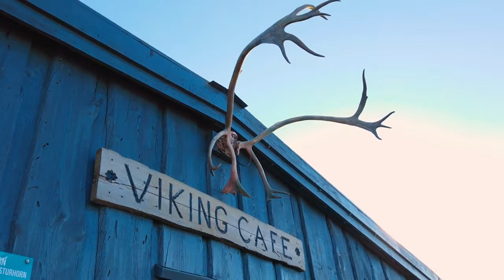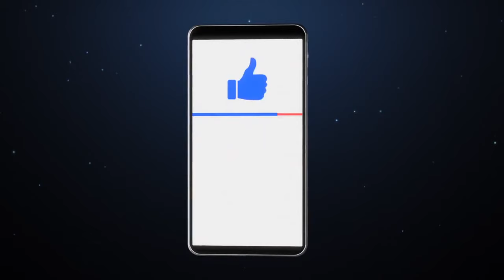Iceland | History to Culture | Food And Travel Documentary | Trendy Explains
Join us in our documentary, "Travel to Iceland : The land of Ice and Fire." In this travel documentary, we'll discuss about the history of Iceland, geography of Iceland and Culture of Iceland. More we'll see the amazing facts about about the Iceland and visit the best places in Iceland, After that we'll savor some famous and must try dishes of Iceland. At the end we'll discuss about the best time to visit Iceland and airports and airlines in Iceland.

0:00 - Intro
0:40 - Brief History
1:17 - Geography
1:59 - Major Cities
2:32 - People & Culture
3:12 - Interesting Facts
5:48 - Tourist Attractions
8:17 - Iceland Food Tour
9:46 - Best Time to Visit
10:20 - Airports & Airlines